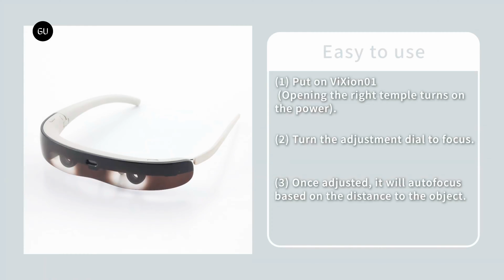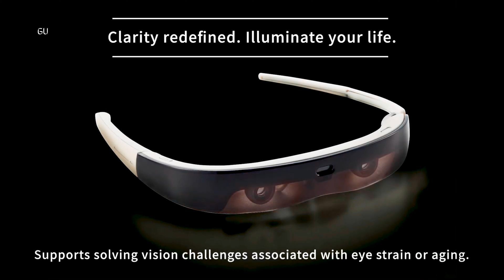Vixion01 Autofocus Eyeglasses Can Relax Your Eye Muscles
Vixion01 autofocus eyeglasses can relax eye muscles and enjoy clear vision at different distances without the need for constant adjustments. This technology has the potential to benefit a wide range of users from those with age related focus issues to professionals who require precise vision in their work.